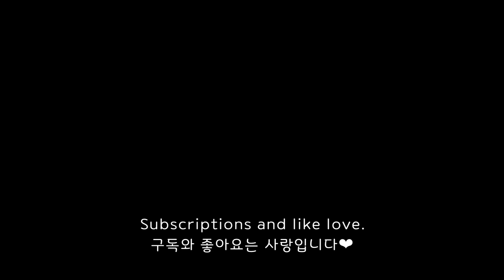ASMR 버블티 (feat.타피오카펄) 케이크 마카롱 먹방 BUBBLE TEA (TAPIOCA PEARLS BOBA) CAKE MACARON EATING SOUNDS MUKBANG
❤ You can select subtitles in settings.

ASMR 공차 버블티 (feat.타피오카펄), 블루베리 케이크, 레드벨벳 케이크, 마카롱 먹방 BUBBLE TEA (TAPIOCA PEARLS, BOBA), BLUEBERRY CAKE, RED VELVET CAKE, MACARON (EATING SOUNDS) MUKBANG バブルティー (タピオカパル), ブルーベリーケーキ, レッドベルベットケーキ, マカロン

Hello!
What I am eating on this video are bubble tea (tapioca pearls, boba), cake, macaron :)

안녕하세요! 오늘은 버블티 (타피오카펄), 케이크, 마카롱을 준비했습니다.
맛있게 잘 먹겠습니다^^

❤ Subscriptions, likes and commente are always welcome.